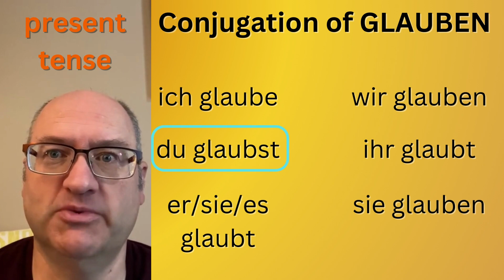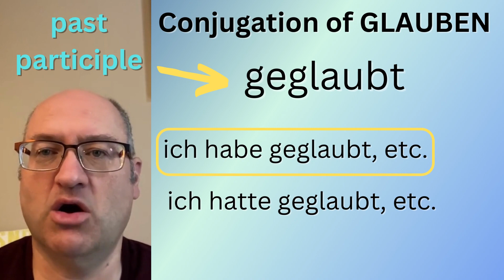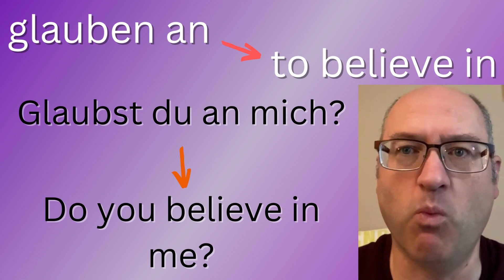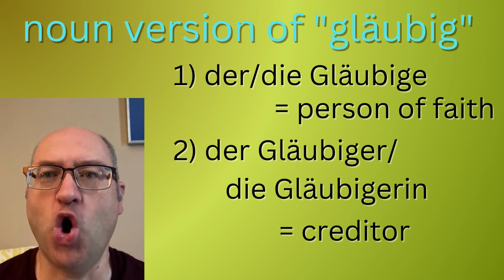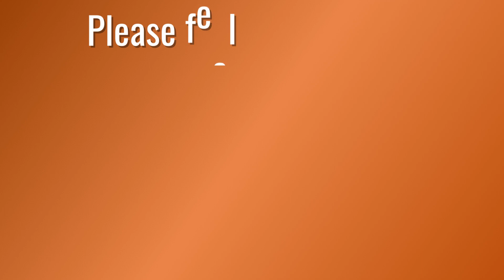GLAUBEN - What does the German verb "glauben" mean? What are some related words?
Stephan explains and discusses the uses, meanings, and translatableness of the German verb GLAUBEN. A few related and derived words are discussed as well. @loquidity4973